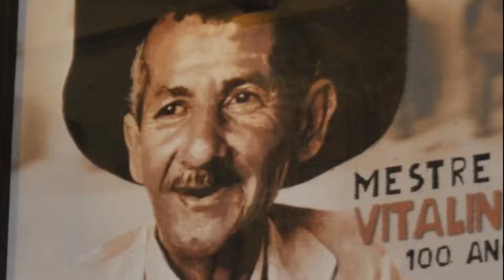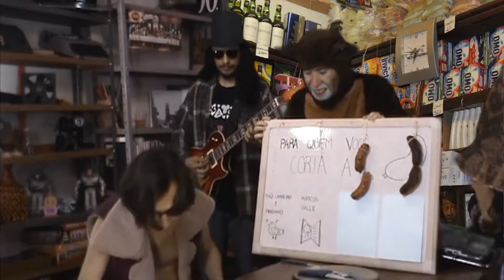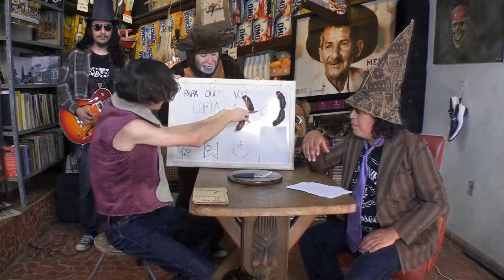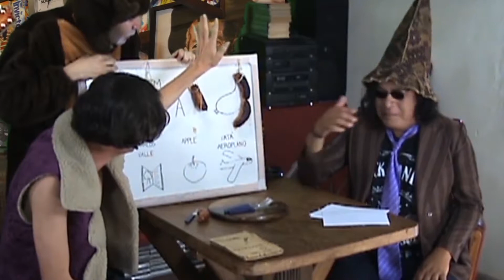J. Birinight corta a linguiça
Quadro do antigo programa "de frente com mambera"